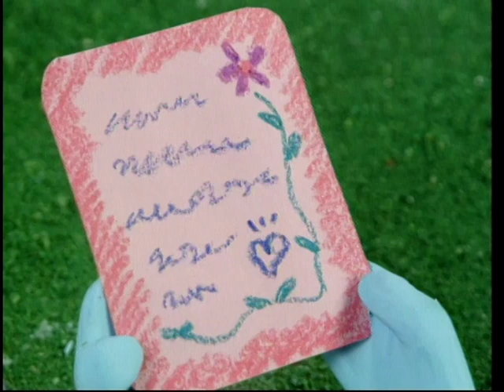계절은 왜 바뀌나요? | 호기심을 채워주는 만화! | 궁금해요 핑퐁 Curious Ping Pong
핑퐁과 함께 호기심 마을로 떠나요! 핑과 퐁은 호기심 마을에 사는 귀여운 토끼친구.
호기심 많고 엉뚱한 핑과 관찰력이 뛰어나고 지혜로운 퐁은 호기심이 가득한 눈으로 세상을 바라봅니다.
자연 속에서 일어나는 궁금한 일들, 생활 속에서 찾을 수 있는 흥미로운 과학, 우리 몸에서 일어나는 신비로운 현상들... 이건 왜 이렇죠? 그건 또 왜 그런가요? 이들의 끊임없는 질문에 거북 할아버지 에디손이 친절하게 설명해줍니다.
정서적으로 친근한 클레이 애니메이션을 기본으로 과학적 설명 부분은 3D 애니메이션을 추가하여 과학적인 이해를 돕습니다.